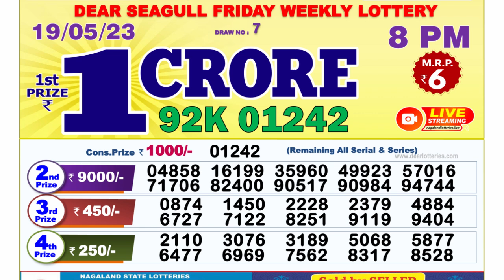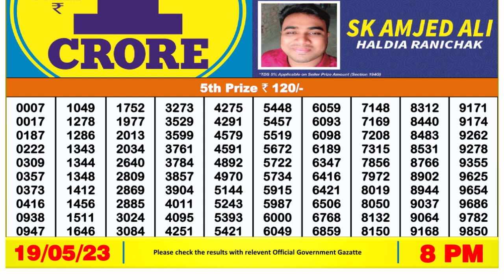🔴 Lottery Sambad Live 08:00pm 19/05/2023 Evening Nagaland State Dear Lottery Result Pdf Download